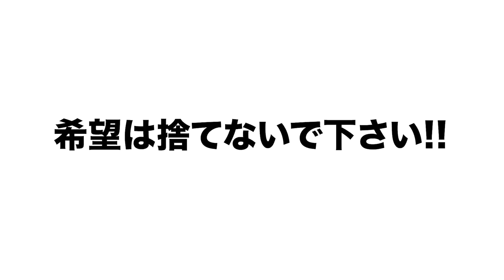【高校球児がプレーする場を提供してあげて欲しい!!】今年の甲子園がどうなるのか語ります！